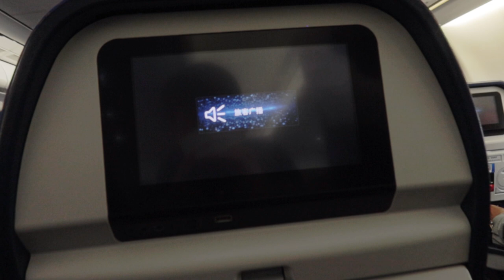Shenzhen's Megaprojects Transforming the Cityscape 2